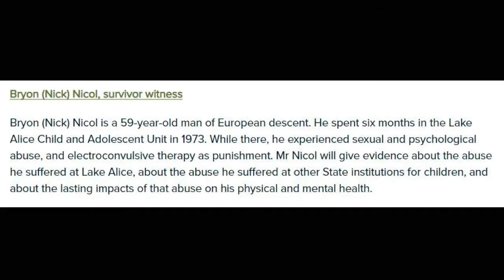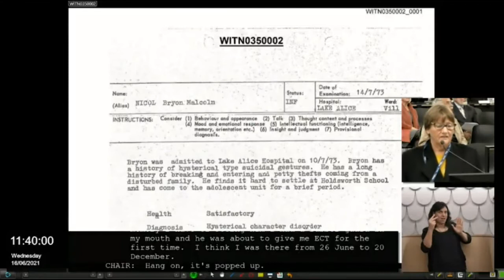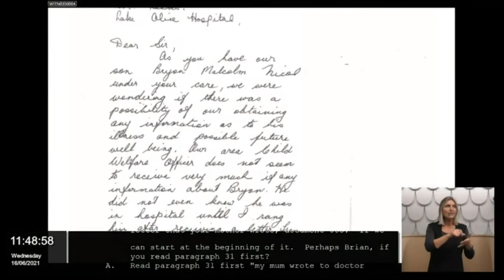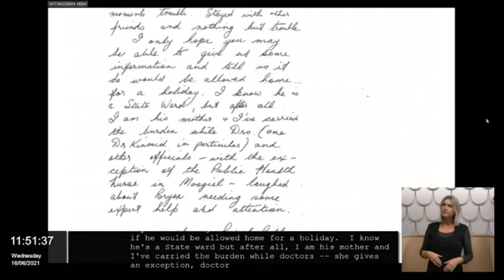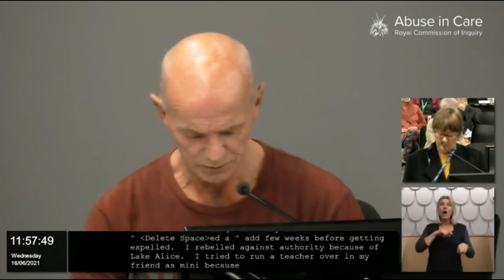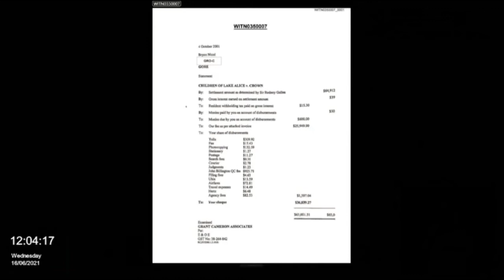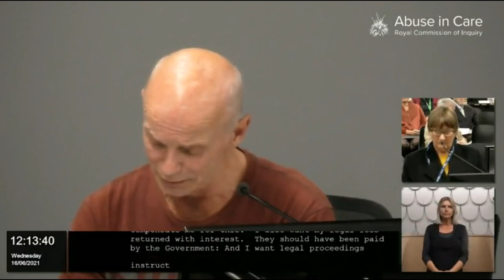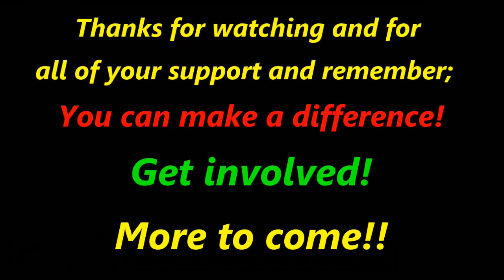In Justice We Trust - RCOIAIC - Lake Alice - Bryon Nick Nicol Testimony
Bryon Nick Nicol's testimony about what he survived at Lake Alice at the hands of Selwyn Leeks.

Google Drive Link to United Families 4 Justice Store 4 All to use!

Kiwibank
M KEEN
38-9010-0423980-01